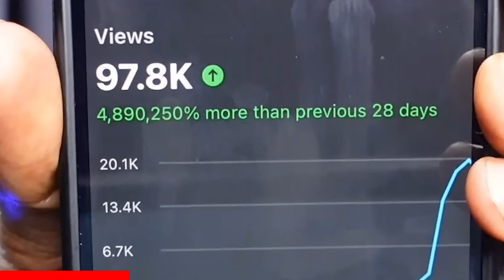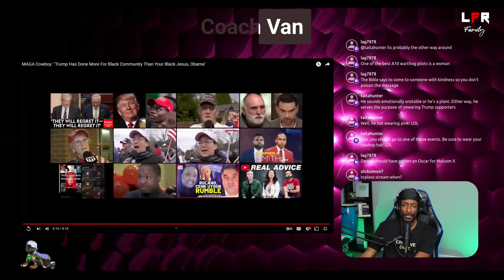Black Trump Supporter EDUCATES Young Turks! | Must Watch